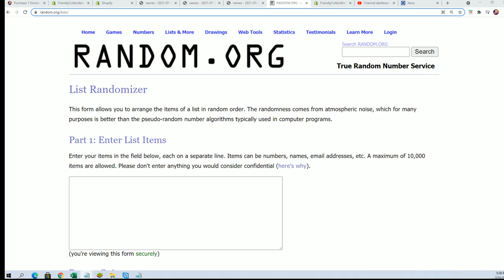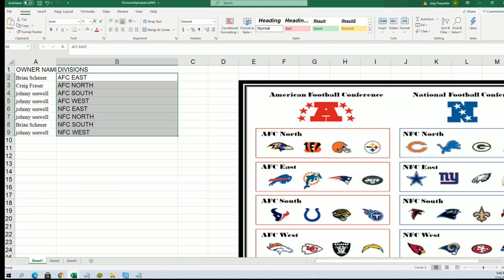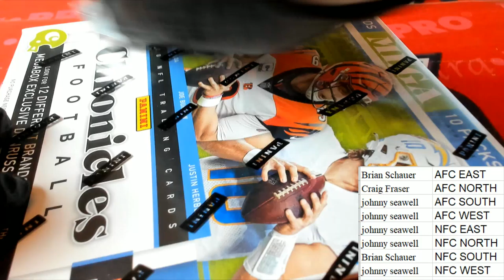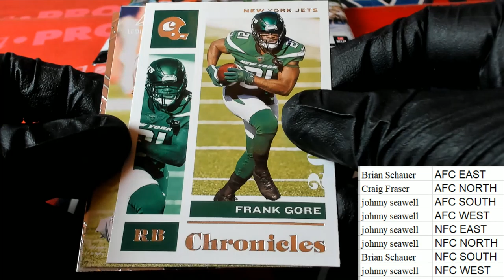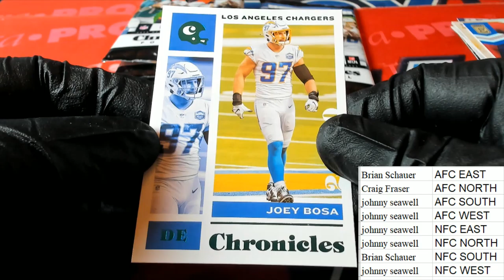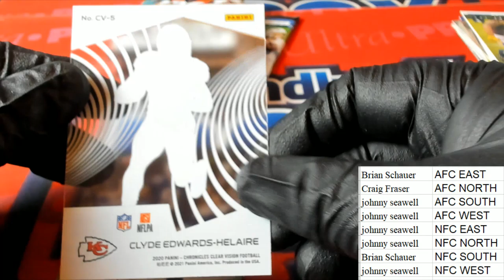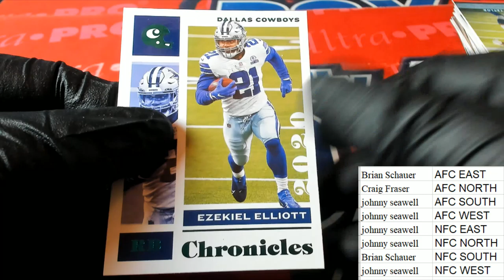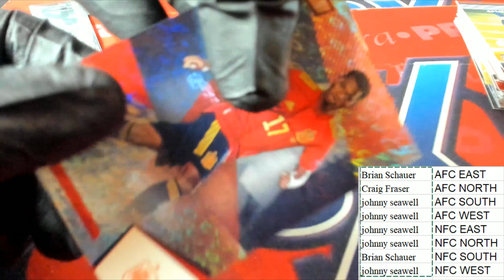2020 Panini Chronicles Football Mega Box ID 20CHRONMEGDIV623